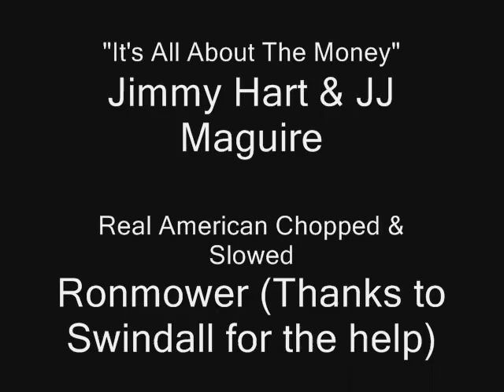Low Budget Reviews - WWF Wrestlemania (NES) Part 2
Me and Swindall finish up the review.